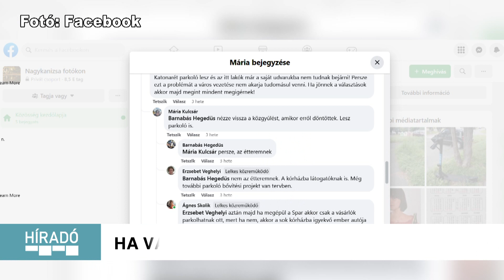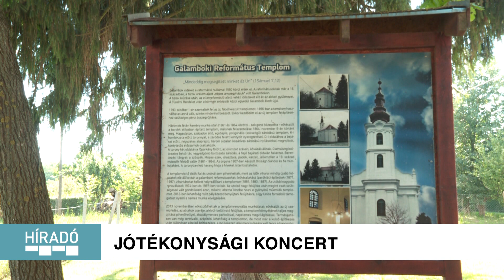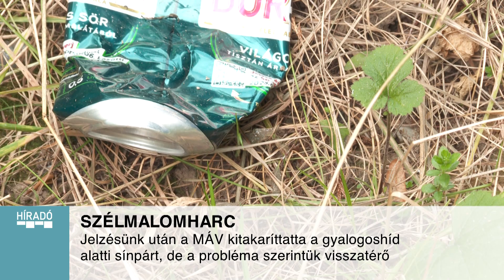Kanizsa TV - Híradó 2023.07.19.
VÖRÖS KÓD Ma estig van érvényben a rendkívüli eljárásrend

ÉJSZAKAI MŰSZAK KÖVETKEZIK Csütörtökről péntekre virradóra csővezetéket fektetnek a Kórház körforgalomnál

SZÉLMALOMHARC Jelzésünk után a MÁV kitakaríttatta a gyalogoshíd alatti sínpárt, de a probléma szerintük visszatérő

KEVÉS VAGY NEM KEVÉS AZ ÚJ PARKOLÓ? Berta Krisztián szerint biztosan enyhíteni fogja a kórház közlekedési nehézségeit a foghíjtelek fejlesztése

KANIZSÁN A MAGYARUCCA  Visszatért a legendás zalai zenekar a Plakát Ház udvarára